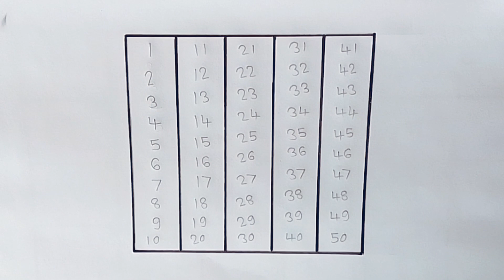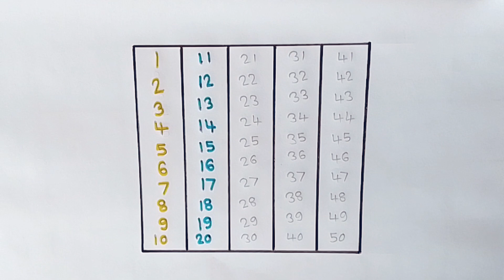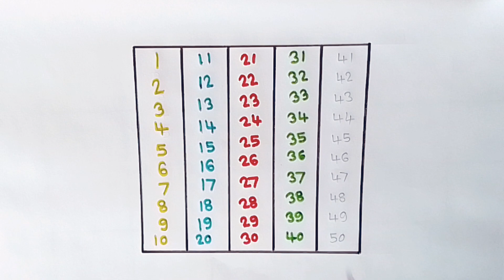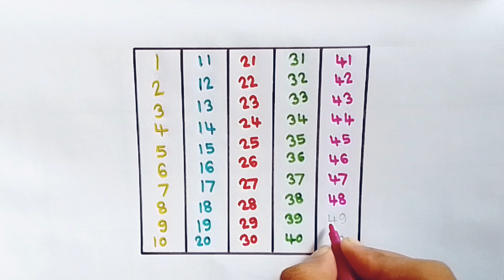1 से 50 तक गिनती सीखें | 1 se 50 Tak ginti sikhe | 1 to 50 counting in Hindi #354